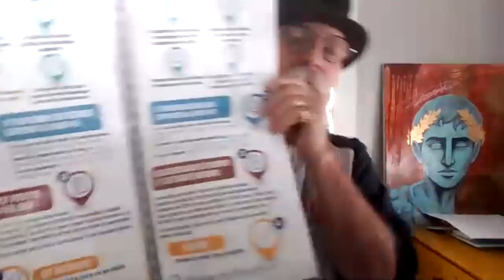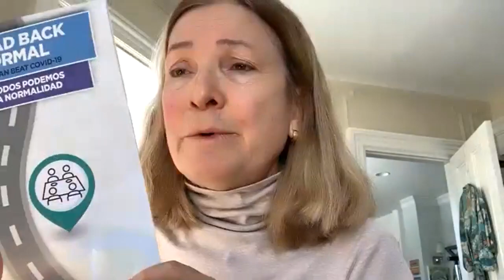Talks with Terri #36 Vaccine Discussion with AARP RI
Talks with Terri #36 - Terri meets with Matt Netto Associate Director at AARP RI, Rep. Lauren Carson, COVID Response Volunteer Coordinator Carmela Geer, and a representative from RIDOH to discuss the COVID-19 Vaccine rollout in Rhode Island .